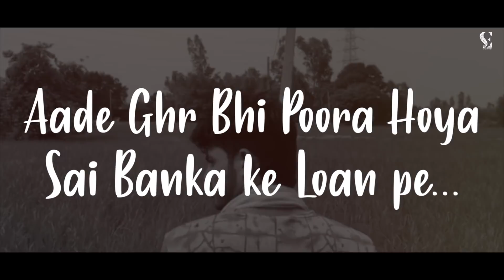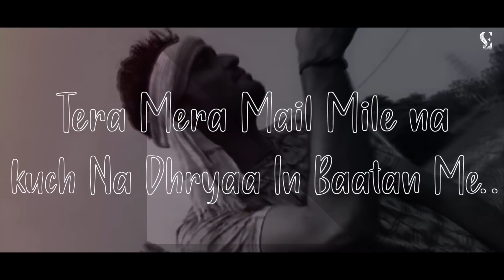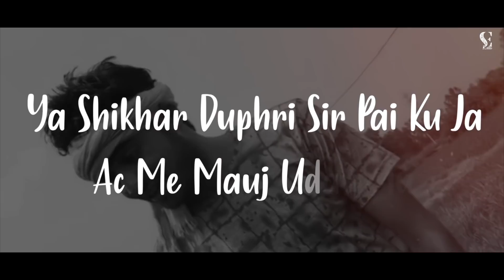Middle Class (Full Song) | Guri Rana | Sirra Entertainment | punjabi song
middle Class Song is presented by Sirra Entertainment. This  Punjabi Song “Middle Class” is performed by Guri Rana.
Singer:Guri Rana
 Song: Middle Class
Lyrics: Guri Rana
Online Promotions: Sirra Entertainment

Click on the Bell icon to 🔔 never miss an update.